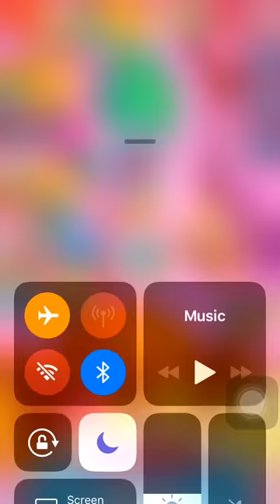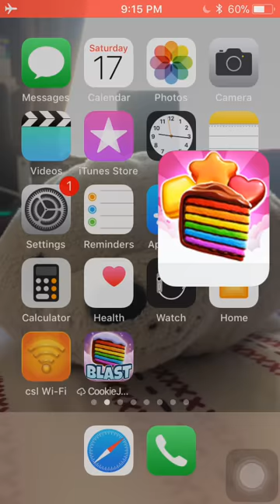Cookie Jam Level 3,531 3 stars